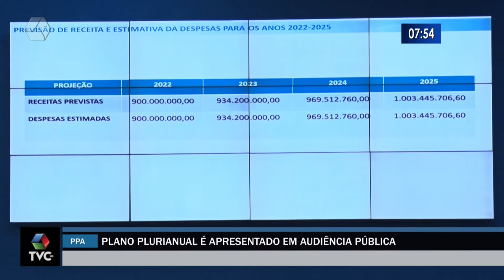Plano Plurianual é apresentado em audiência pública